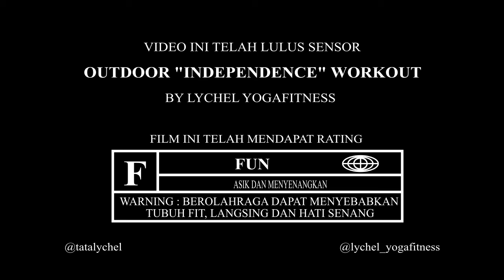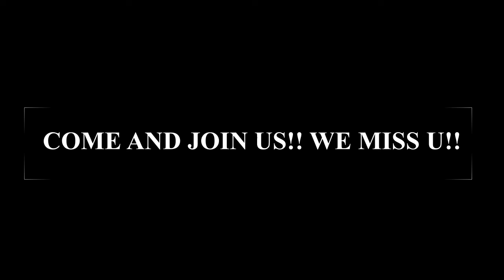OUTDOOR SPORTS INDEPENDENT DAY BY TATA LYCHEL YOGAFITNESS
Tak perlu menunggu 'KRISIS BERLALU"utk  keceriaan seperti ini.
Smua punya waktu yg sama, tapi Tak smua menikmati hidup dgn Cara yg sama.